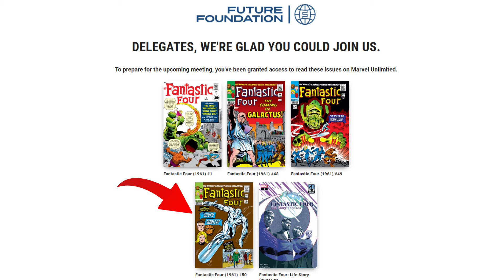FANTASTIC FOUR: Nuevo poster, confirman a Silver Surfer, Galactus será villano y más